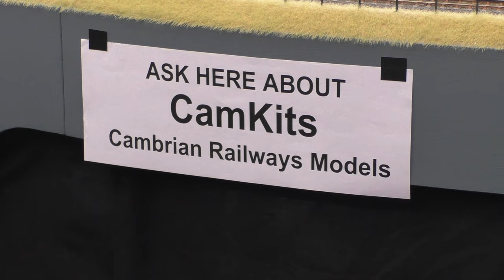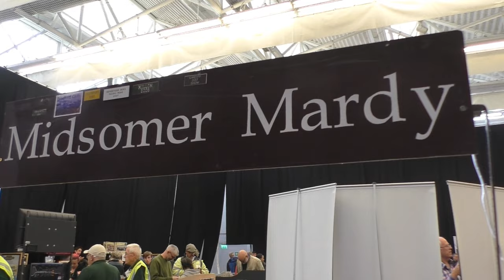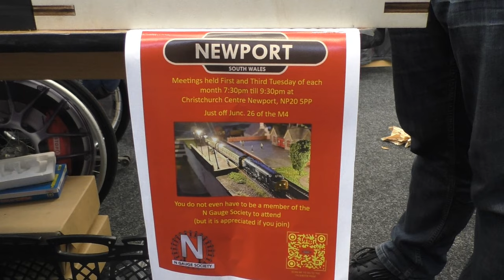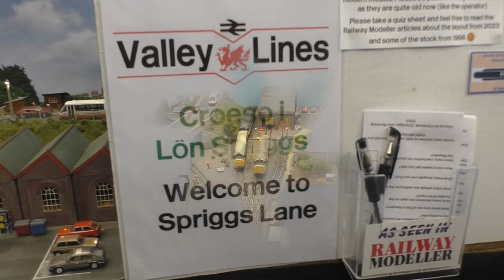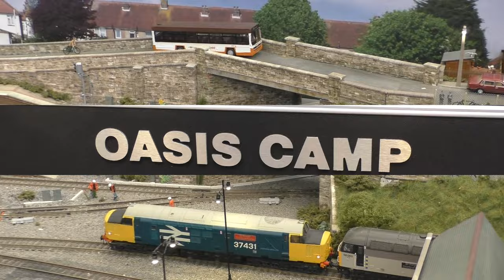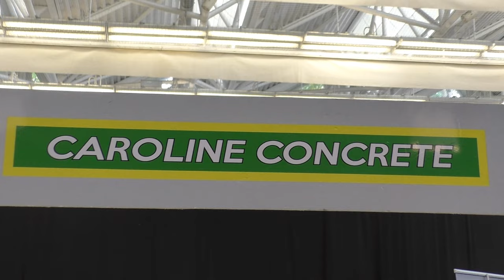Sophia Gardens Model Railway Show Cardiff October 21st 2023